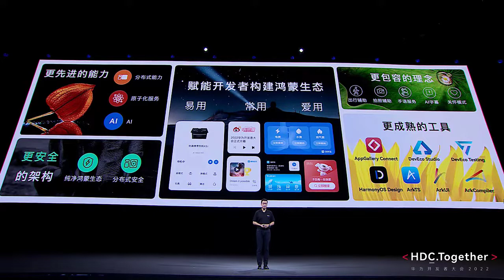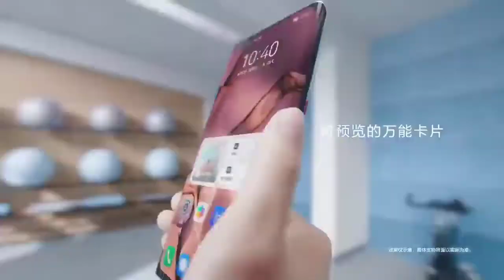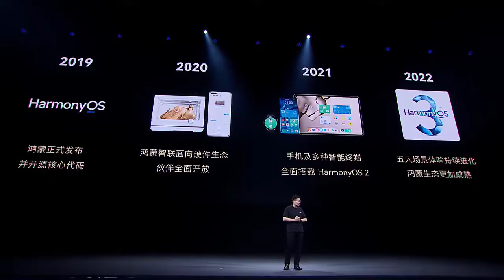Huawei HarmonyOS 4 OFFICIAL - Enter the FUTURE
Finally, After Harmony OS 3 now its time to talk about Harmony OS 4 and now it has been confirmed that HM OS 4 is coming next year with new, exciting and Futuristic Features.

PEACE!!